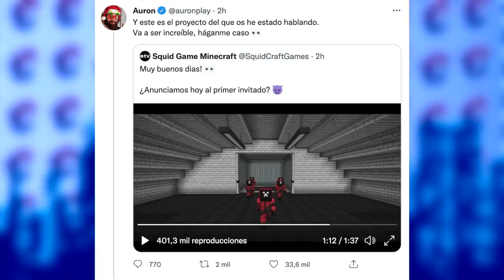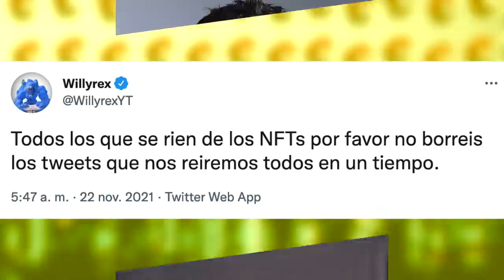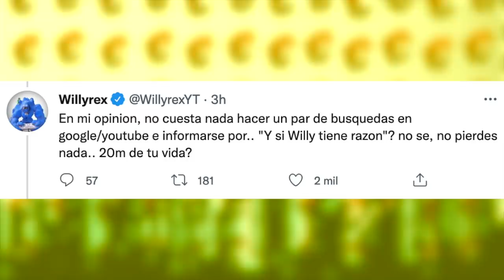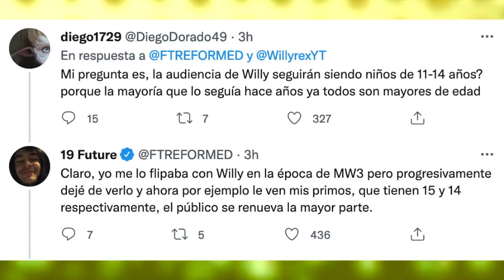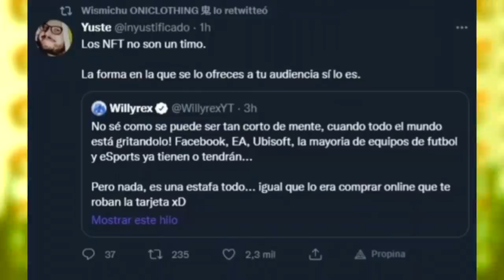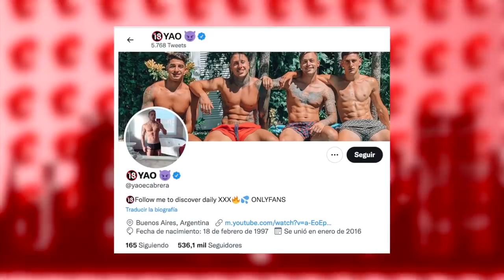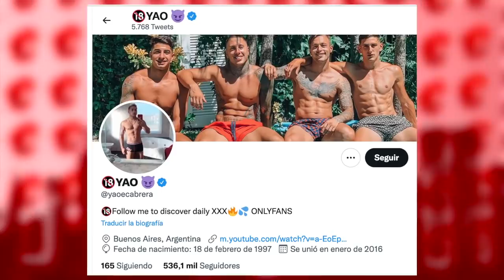Yao Cabrera AHORA Se DEDICA al N0PORN | Willyrex RESPONDE A HATERS Que Lo Han ATACADO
Temas del video:
00:00 Le dicen a jacky interesado y responde
02:05 Auron y su proyecto del squid games
03:43 Willyrex responde a hat3rs
07:04 Yao en el mundo n0porn